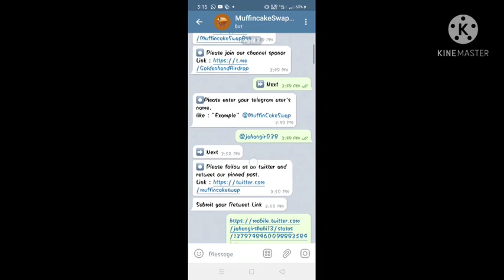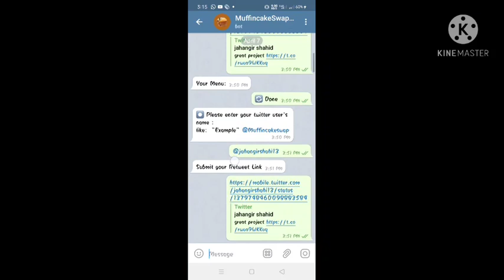Get 40 cake token free || End on 26 april || Distribution on 27 april || don't miss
Hi,
If you believe, like me, in economic inclusion and the distribution of prosperity for all, then I invite you to sign up for GoodDollar, create your own basic income wallet and start collecting your daily digital income.
Use my invite link and receive an extra 50G$ bonus

Join whatsapp group for earning

saraiki funny vidro

my telenor daily questions answer

make veg burger at home

chotu dada new

Receive $2 in btc per claim.you will get 10,000 sats (0.0001 btc) just for joining.
To receive your 10k sats:
You should be
-Be a real, unique user.
-Daily earn $$ legit sites
-Daily claim 1.3$

Claim 0.00001 btc every hour

 Watch ads and earn btc
   0.00001 btc / ad
Get 500stpt=6$ bonus on sign up

Answer questions and earn money

App like facebook.post your pics and earn free money

New to Uhive?
  Play game and earn money